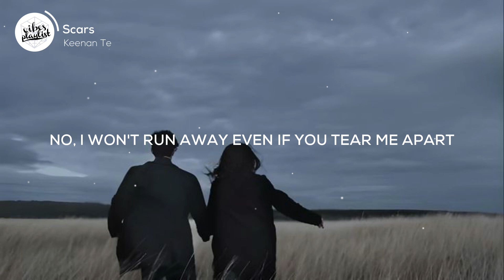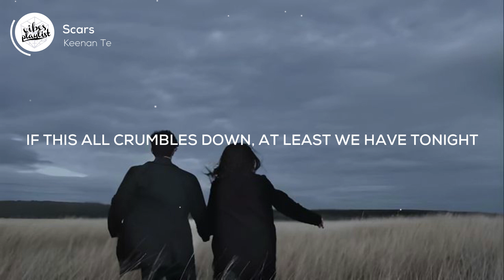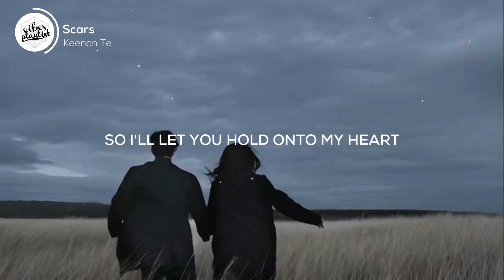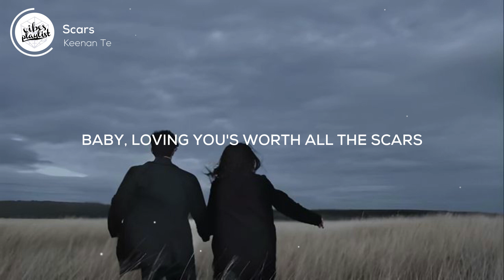Scars by Keenan Te (LYRICS)